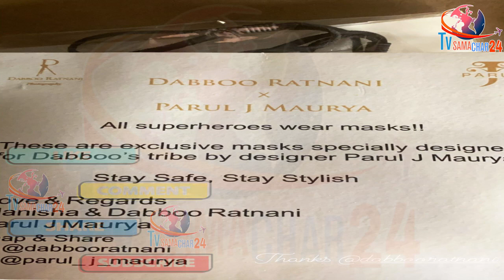शहनाज को Dabboo Ratnani ने भेजा Special Gift | Dabboo & His Wife Manisha Ratnani Sends Gift to Sana